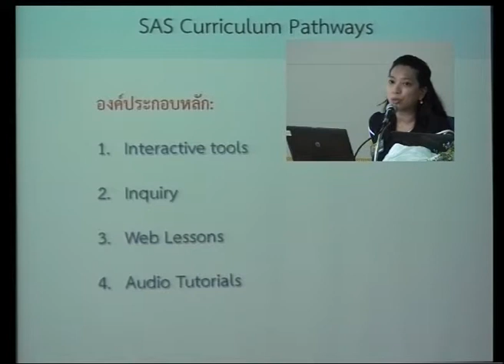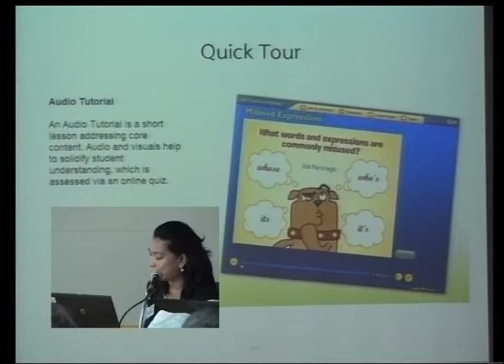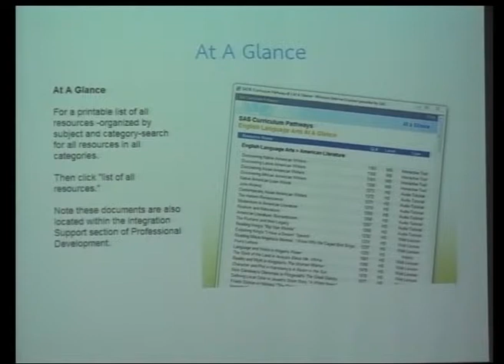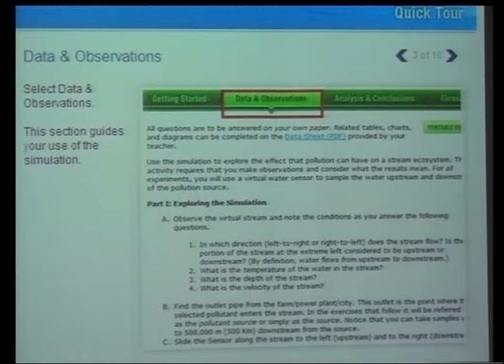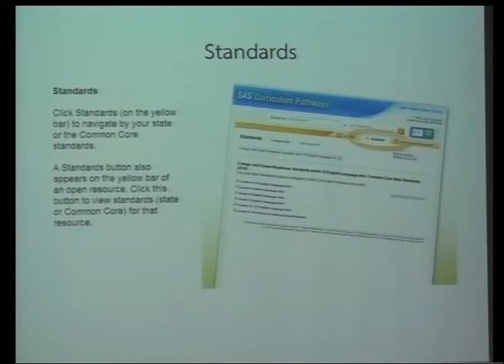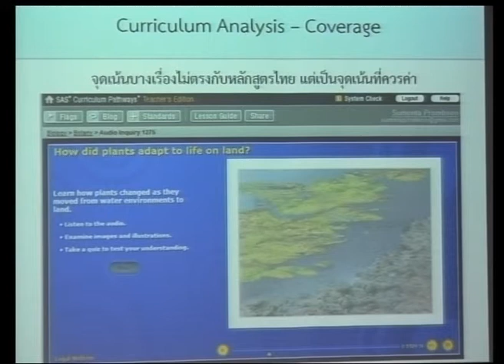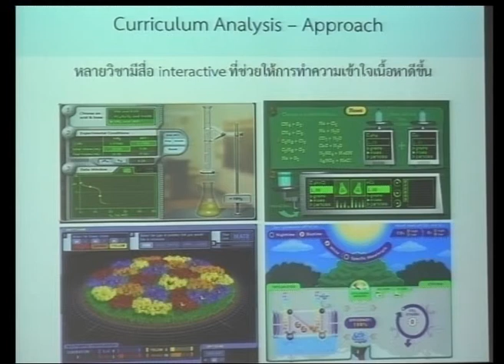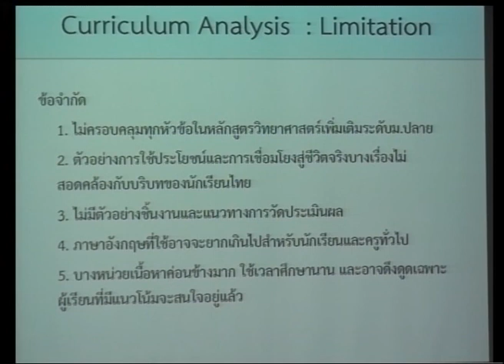SAS Curriculum Pathways : บทเรียนออนไลน์การศึกษาแนวใหม่ ตอนที่ 1/3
ดร. ศุภราภรณ์ สุบงกช นักวิชาการ สาขาเคมี สถาบันส่งเสริมการสอนวิทยาศาสตร์และเทคโนโลยี (สสวท.) แนะนำ SAS Curriculum Pathways : บทเรียนออนไลน์การศึกษาแนวใหม่ตามแนวพระราชดำริสมเด็จพระเทพรัตนราชสุดาฯ สยามบรมราชกุมารี ในการสัมมนาเรื่อง "สานต่อโครงการไอทีตามพระราชดำริฯ เพื่อพัฒนาเยาวชนก้าวสู่ศตวรรษที่ 21" วันพฤหัสบดีที่ 3 เมษายน 2557 เวลา 09:00--12:00 น. ห้องประชุม CC-306 อาคารศูนย์ประชุมอุทยานวิทยาศาสตร์ประเทศไทย